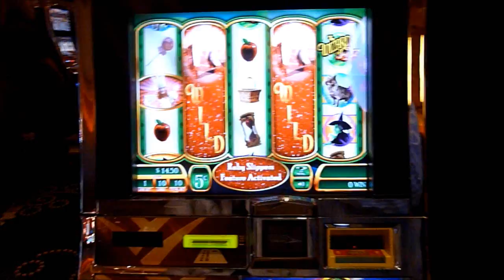The Wizard of Oz Ruby Slippers Slot Machine Bonus Win queenslots